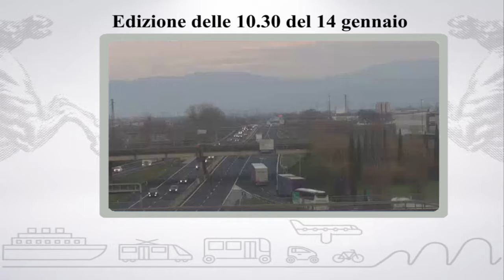Muoversi in Toscana, edizione delle 10:30 del 14 gennaio 2018